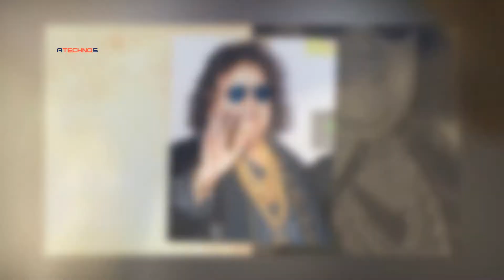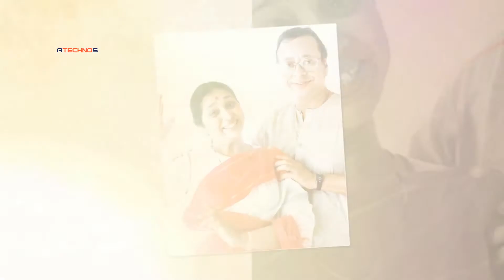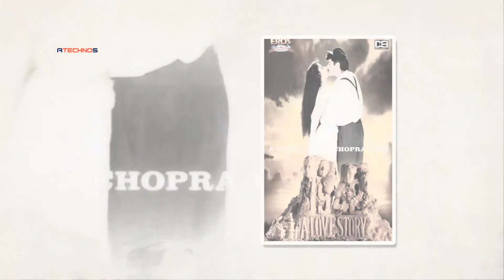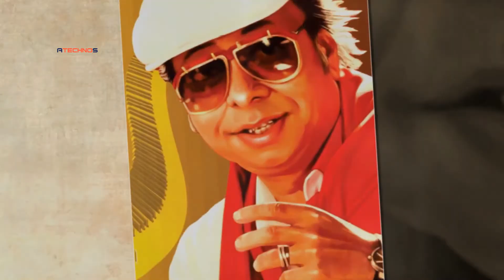Aakhiri Dino Mein Kyon Puncham Da Mayus Thei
The 80s was the time when Hindi remakes of South Indian films started coming in and Hero Heroin's flamboyant dance began to gain more space and the melody was heavily populated. Even Kishore Kumar, very close to R D Burman, was now singing second-rate songs for new musicians, it was very difficult for R D Burman to see all this and he was not very happy. Kishore Kumar's death in 1987 hurt RD Burman even more, he broke badly.

About Us :-